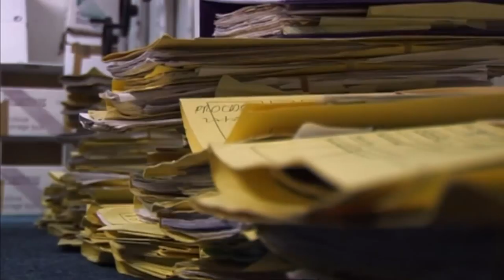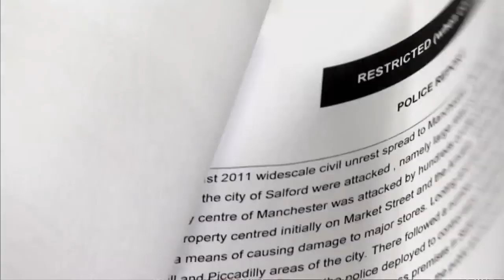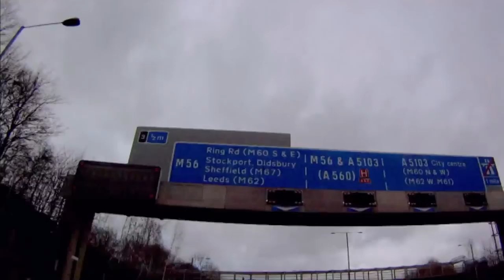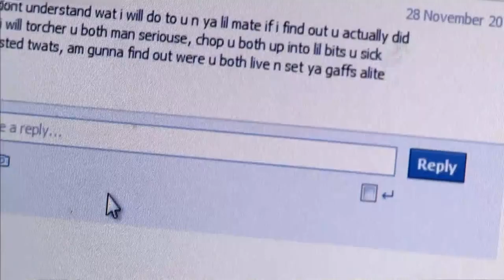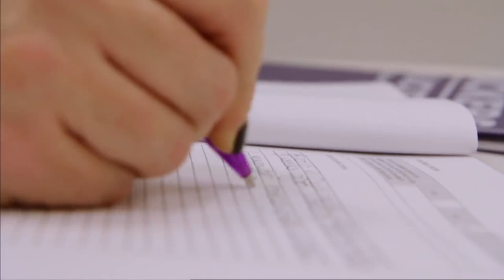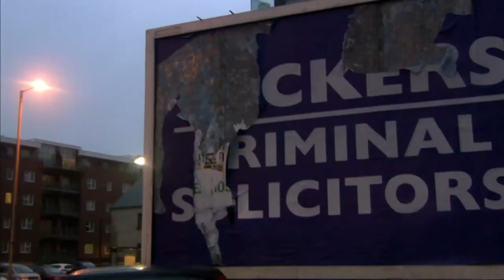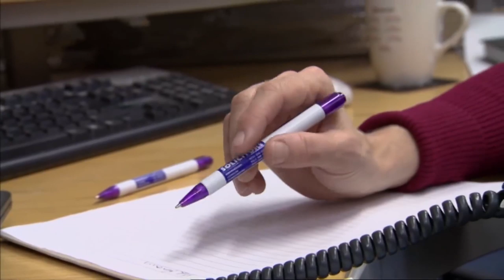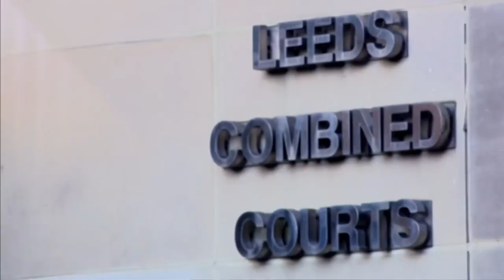How Justice Really Works | The Briefs S1 EP2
With unprecedented access to Britain’s busiest legal aid practice, The Briefs takes us into the cut-throat world of criminal law. The Briefs follows the skilful lawyers of Tuckers in Manchester, as they look after their clients on cases ranging from blackmail to murder. The lawyers cover everything from taking on a case where a 63 year old woman is accused of drug dealing to a poet accused of benefit fraud. This is how justice really works.

From The Brief Season 1 Episode 2